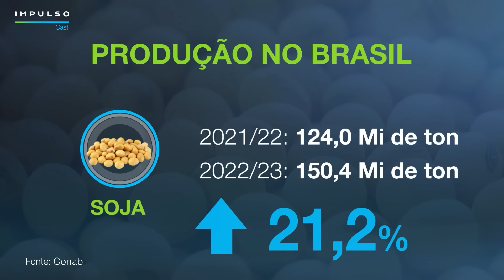Milho: cigarrinha, mercado e perspectivas | Impulso Cast EP. 04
Confira quais são as projeções para o mercado de milho. Aperte o play e saiba os fatores que impactaram a produção nas últimas safras e como combater a principal praga da cultura.

MINUTAGEM
00:00 Início
00:28 Balanço da safra de milho
10:57 Recomendações para uma lavoura mais eficiente
15:18 Perspectiva de preços para o cereal
17:38 Estratégias de combate à cigarrinha
40:33 O que esperar para a safra 2022/23